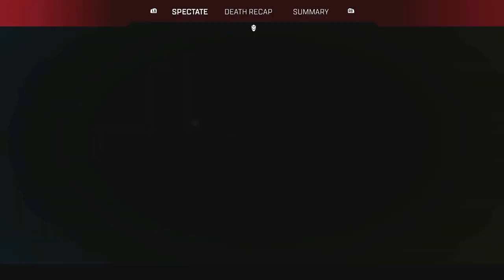Gold to Platinum Solo Ranked in Apex Legends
Apex Legends is a free-to-play battle royale-hero shooter game developed by Respawn Entertainment and published by Electronic Arts. Apex Legends is an online multiplayer battle royale game featuring squads of three players using pre-made characters with distinctive abilities, called "Legends", similar to those of hero shooters.
Timestamps ⏱
0:00 -
My other Channels:
SOCIAL MEDIA 📺
MY GAMERTAGS 👾
MUSIC 🔈
Intro: ?
Outro: ?